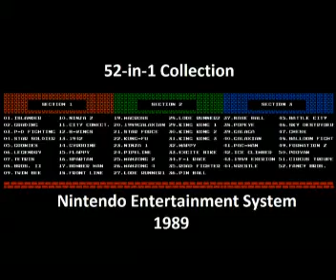52 in 1 Collection (NES) Music - Mario Bros Game Start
52 in 1 Collection (NES) Music - Mario Bros Game Start Download all my Soundtracks as MP3 I know these are repeats but this is a treat for myself. Something I really wanted